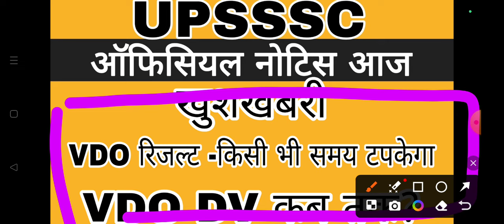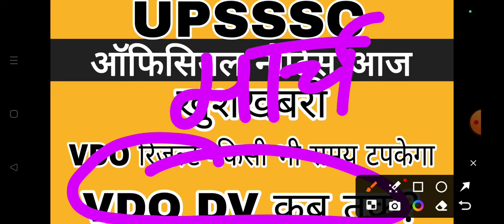VDO RESULT BIG NEWS | UPSSSC OFFICIAL NOTICE | UPSSSC NEWS TODAY